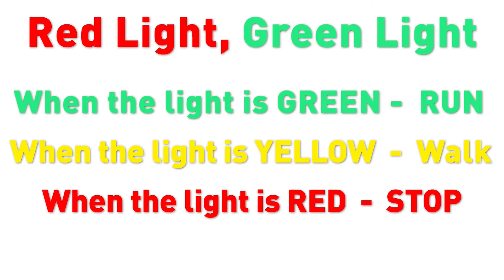Red Light - Green Light Brain Break | Downtown Pittsburgh Edition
Take a brain break and move with Kids of STEEL! Follow along as we play a game of red light, green light!